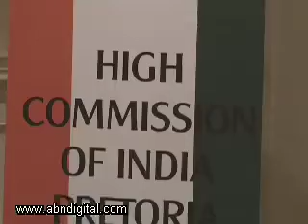Investment Opportunities in IT Sector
The Tech @ Work team recently attended a conference in Johannesburg South Africa hosted by the High commission of India for South Africa on investments & opportunities in the Information Technology sector. ABN 360's Denham Pons reports.